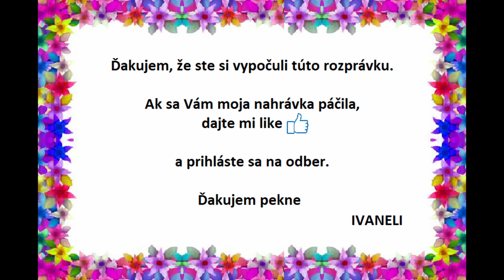Božena Nemcová - ZLATÝ VRCH (audio rozprávka)